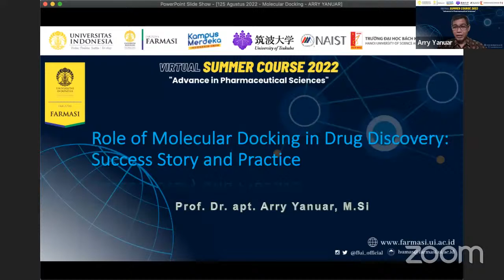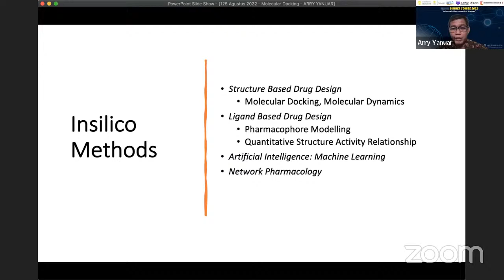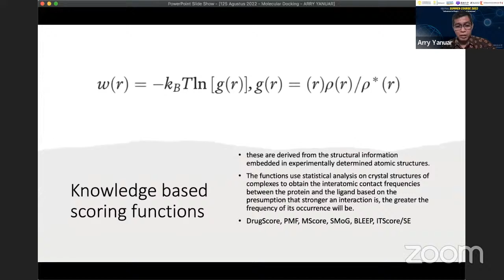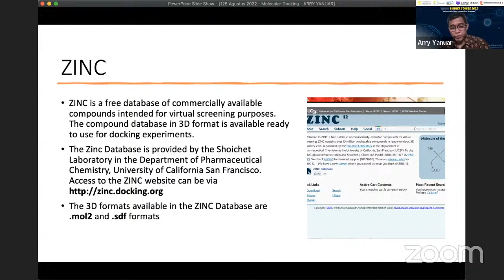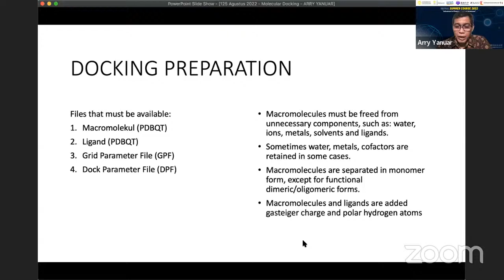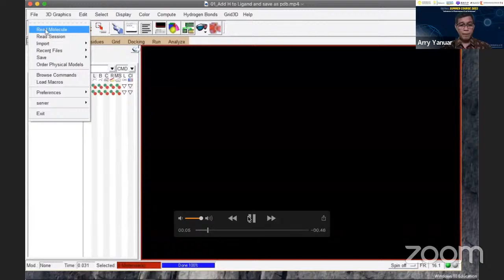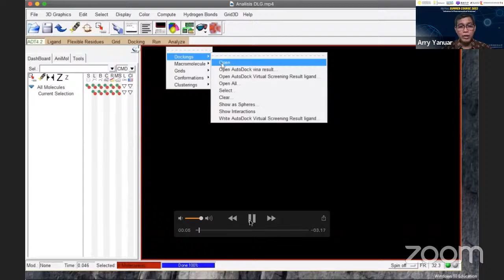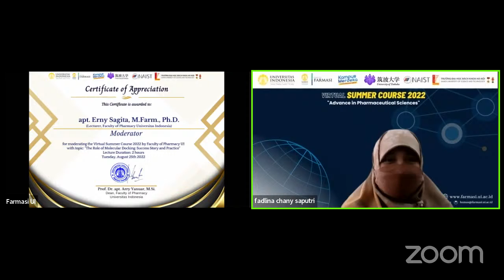Lecture 7: The Role of Molecular Docking 'Success Story and Practice'